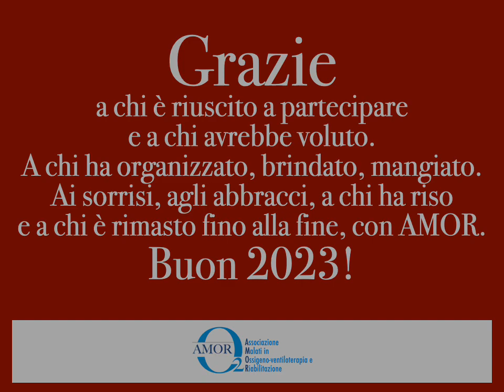17 Dicembre 2022 - Festa di Natale AMOR.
Scambio di auguri per il Direttivo di Amor, i collaboratori e naturalmente i soci che sono riusciti a partecipare. È stata una piacevole occasione di ritrovarsi e di scambiare due chiacchiere. E naturalmente non è mancata la condivisione del panettone e il brindisi del Presidente Amor Clemente Caminaghi al Santo Natale e alle imminenti feste natalizie, con gli auguri per l’Anno Nuovo.
Speriamo che sia il primo di altri incontri ed eventi a venire.